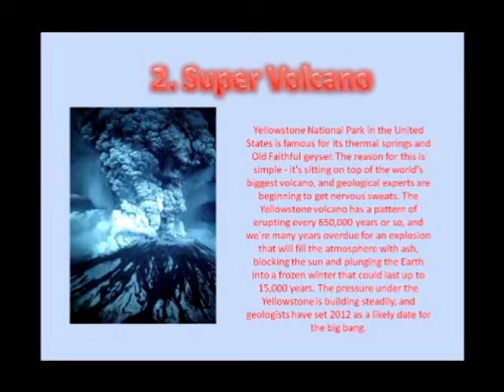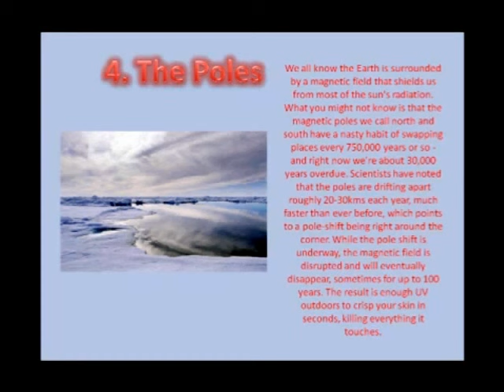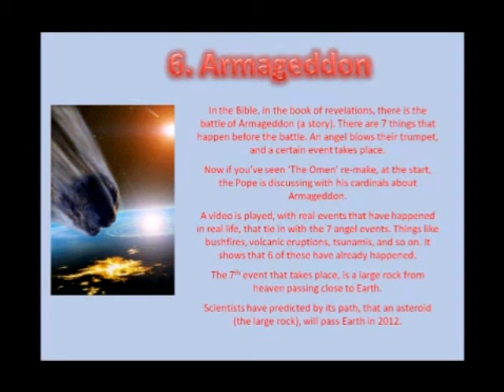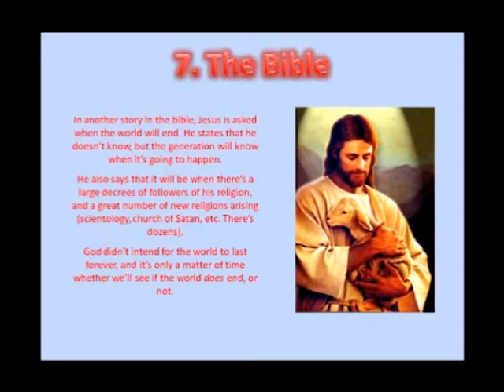8 Theories Explained why the World may End in December 2012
This video shows a presentation and information as to why the world may end in December 2012.